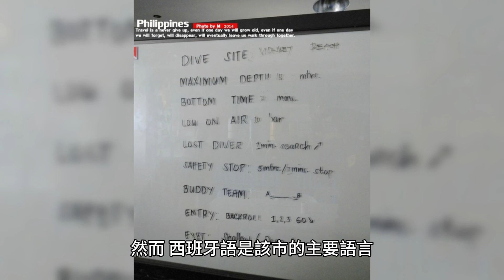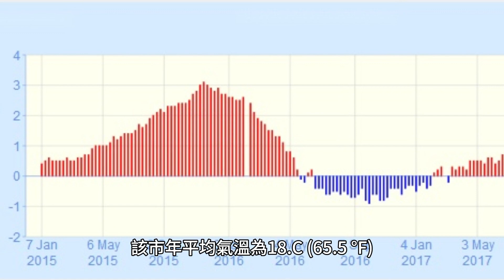布宜諾斯艾利斯：風平浪靜、空氣清新的城市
根據2010年人口普查，布宜諾斯艾利斯市的人口為2,890,151人。然而，截至2020年，布宜諾斯艾利斯大都會區的人口估計約為1,560萬，使其成為美洲第四大人口大都會區，也是北迴歸線以南第二大城市。布宜諾斯艾利斯的官方語言是西班牙語。然而，該市也使用其他語言，如英語、義大利語、法語、德語、葡萄牙語和意第緒語。這些語言主要由多年來定居在城市的移民及其後裔所使用。此外，布宜諾斯艾利斯也是幾個原住民社區的所在地，例如馬普切人和威奇人，他們講自己的母語。然而，西班牙語是該市的主要語言，因為它是阿根廷的官方語言，也是該國使用最廣泛的語言。布宜諾斯艾利斯屬於濕潤的亞熱帶氣候（柯本氣候分類 Cfa），夏季炎熱潮濕，冬季溫和乾燥。該市年平均氣溫為 18.C (65.5 °F)，年平均降雨量為 1,200 毫米（47.2 英吋）。最熱的月份是 1 月，平均溫度為 24.9 °C (76.8 °F)，最冷的月份是 7 月，平均溫度為 10 度。布宜諾斯艾利斯的一些熱門旅遊景點包括：

1.五月廣場：五月廣場位於市中心，是布宜諾斯艾利斯最具代表性的廣場之一。它是阿根廷政府行政部門所在地玫瑰宮的所在地。

2.雷科萊塔公墓：雷科萊塔公墓位於雷科萊塔街區，是世界上最著名的公墓之一。它是許多著名人物的最後安息之地，其中包括伊娃·庇隆。布宜諾斯艾利斯是一個多元文化的城市，是多個種族和宗教的家園，不僅為其文化做出了貢獻，也為該市和該國其他地區的方言做出了貢獻。這是因為自 19 世紀以來，這座城市乃至整個國家已經接納了來自世界各地的數百萬移民，使其成為少數民族的熔爐。因此，布宜諾斯艾利斯被認為是美洲最多元化的城市之一。